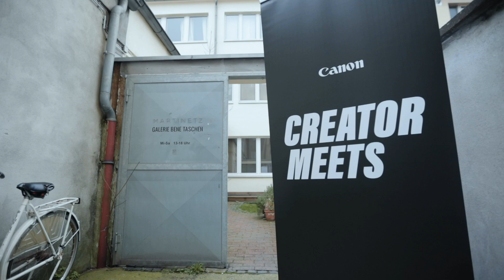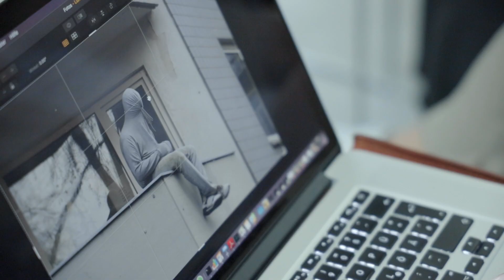EyeEm x Canon | Creator Meets Cologne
For the third event of EyeEm's 'Creator Meets' series with Canon, we headed to the Galerie Bene Taschen to hear about the work of street photographers Nikita Teryoshin and Max Slobodda. Our creators then hit the streets of Cologne to capture their own street shots with the Canon EOS-R.